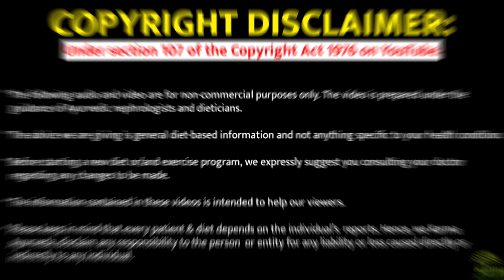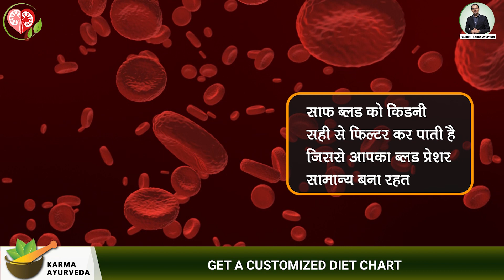high creatinine patient diet किडनी रोगी हो तो ज़रूर खाओ टिंडा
Can kidney patients eat apple gourd?
Apple gourd is one of those vegetables that is not everyone's favorite. It is not cottage cheese/Paneer, for people cannot hold their tongue.

Bitter gourd and applegourd are the two most fruitful and non-favorite vegetables.

Today's video is for those people who always order from Zomato or Swiggy when they know there will be apple gourd in the food.

The following are the health benefits of apple gourd.
Boosts immunity
Improve metabolism
Control blood pressure
Keep your hydrated
Increase urine output
Clean blood
Prevent urinary tract infection risk
Ward off diabetes
Control bad cholesterol
Cure constipation
Reduce hair dryness

These are some of the benefits you get from apple gourd. Kidney patients can eat it if their doctors allow it to. For any kidney disease treatment, you can consult our kidney specialist, Dr. Puneet.